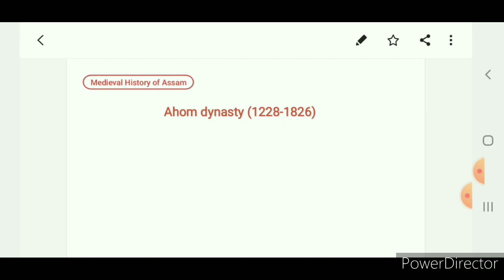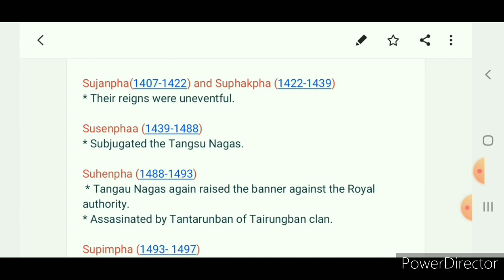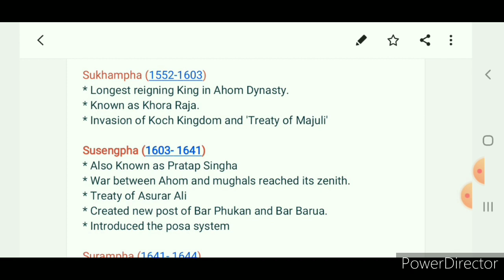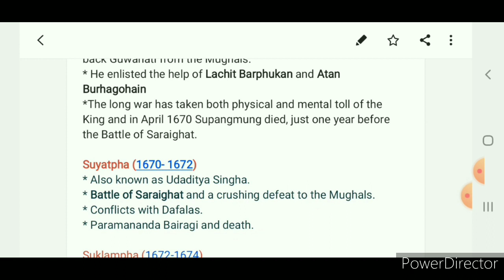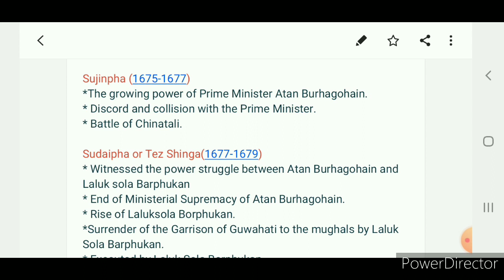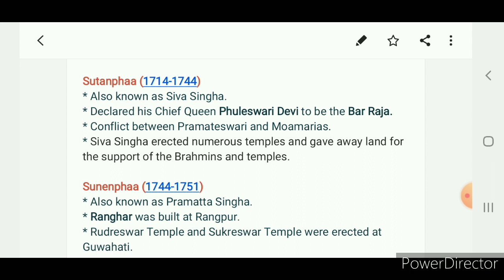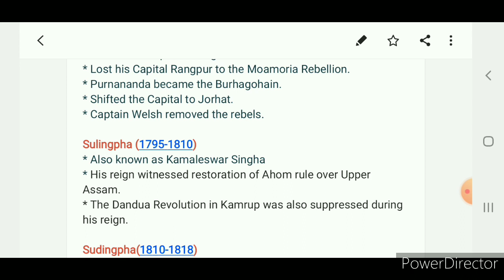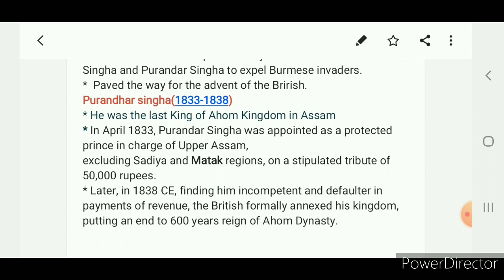Assam History | Ahom Dynasty History || Ahom Kingdom || Yandaboo || Assam History Marathon Session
This is a new test series to help APSC and other Competitive Examinations aspirants with their preparations this year

Assam History || Ahom Dynasty History || Ahom Kingdom || Saraighat || Assam History Marathon Session

About this video:

This video is a complete Guide to Medieval history of Assam from the advent of the Ahoms to the treaty of Yandaboo

Topics covered

1.
2.
3.
4.
5.
6.
7.
8.
9.
10.